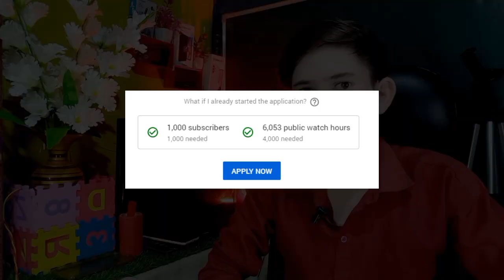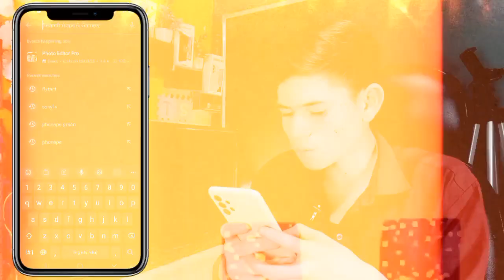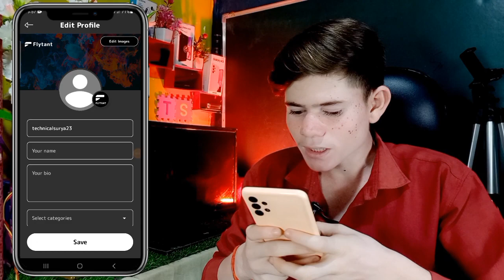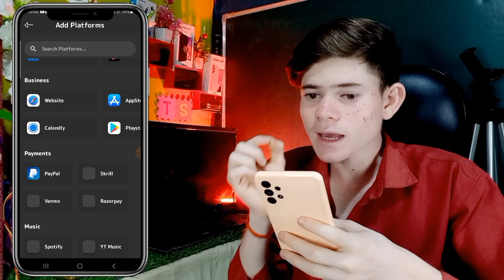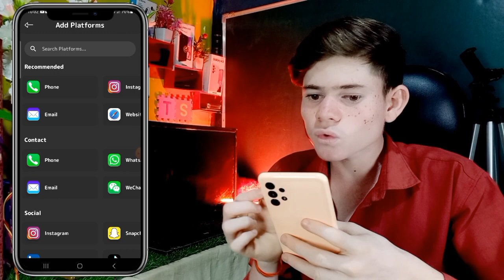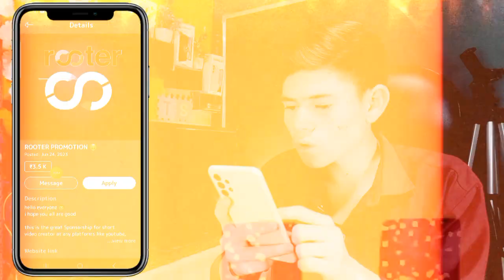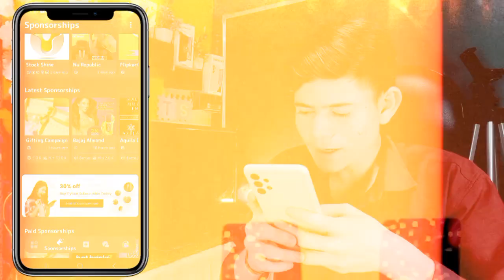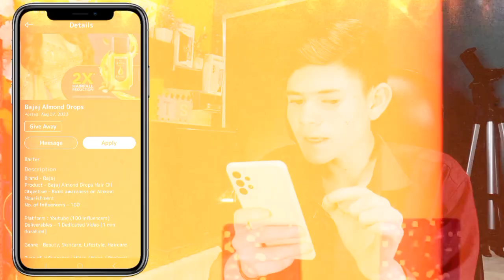Flytant | Flytant App Kaise Use Kare | Flytant App Se Sponsorship Kaise Le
👌मैं ये सभी चीजें प्रयोग करता हूँ--👇👇👇
👉BOYA mic...
👉Black Background पर्दा...
👉 Mobile Tripod Stand...
👉My Smart Phone
👉My Selfie Stand...
👉My Gorilla Tripod For Vlogging...
👉My RGB Light...
👉My Bord..
👉 My First Mobile Tripod Stand...
👉 My wall wallpaper..

✅️Your Queries -
Technical Surya
flytant app kaise use kare
flytant app se paise kaise kamaye
how to use flytant app
how to use flytant app tamil